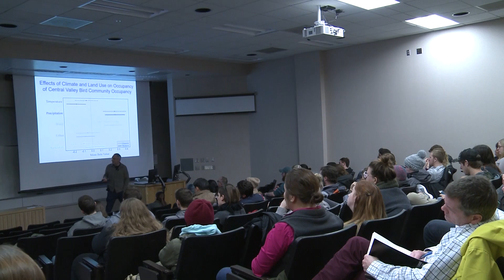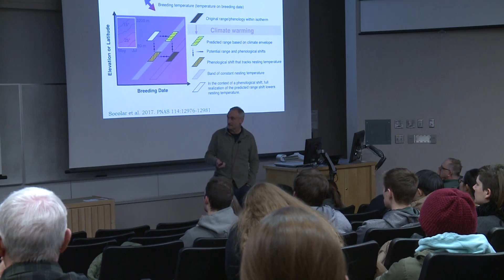NDSU Climate Expert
A expert on climatology gives his thoughts on globabl warming at NDSU. Originally aired on MSU Moorhead's Campus News on 2-10-18.